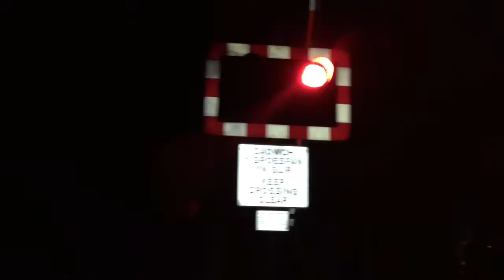Duffryn Level Crossing (Carmarthenshire) Wednesday 14.02.2018